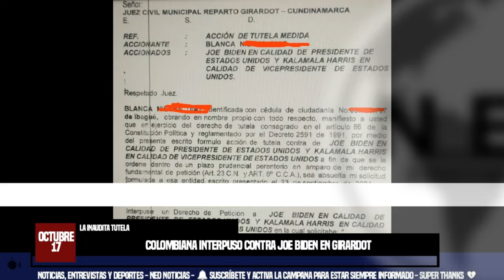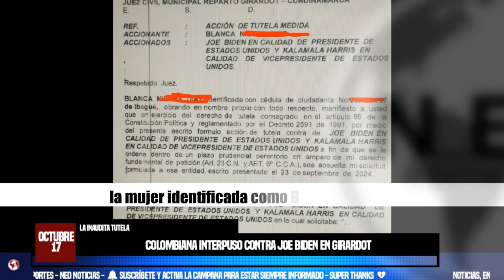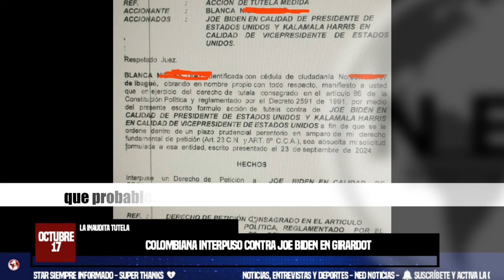INSÓLITO 🟡 COLOMBIANA INTERPUSO TUTELA CONTRA JOE BIDEN EN GIRARDOT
En un insólito hecho, una colombiana interpuso una tutela en contra del presidente de Estados Unidos, Joe Biden, y su coequipera, Kamala Harris. El recurso fue llevado ante un juez del municipio de Girardot, en el departamento de Cundinamarca.